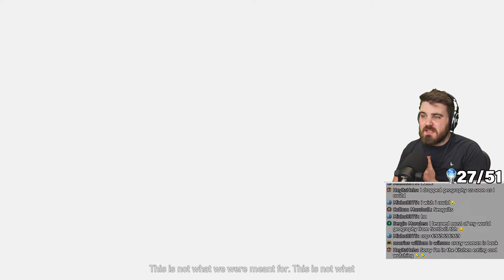Getting High on BLISS for Far Cry 5's PLATINUM!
Far Cry 5's Platinum continues!